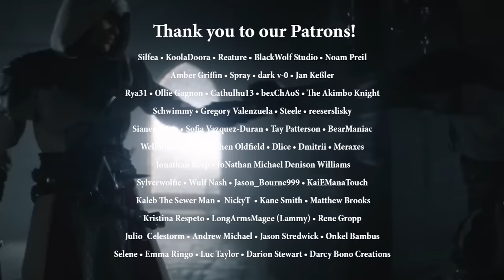ASSASSIN'S CREED MIRAGE RAP by JT Music - "Faith"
Don't worry, we weren't gonna let an Assassin's Creed game slide by without a song. We hope you enjoy our Assassin's Creed Mirage Rap!

Powered by MetaPCs!